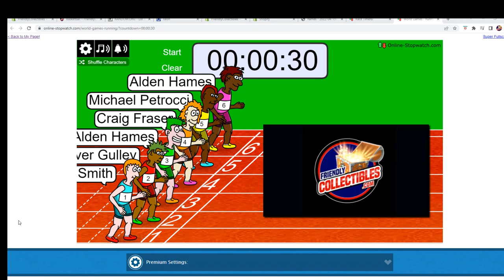2022 Panini Prizm WWE Hobby Pack FILL 22WWEPACK329